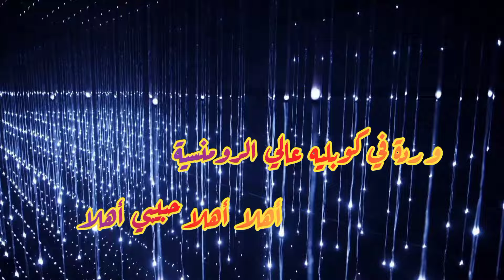وردة في كوبليه عالي الرومنسية.. أهلا حبيبي أهلا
أهلا أهلا حبيبي أهلا.. غناء وردة الجزائرية
كوبليه عالي الرومنسية من اغنية أصلك تتحب.. حفل القاهرة سنة 1984
كلمات مصطفى الضمراني وألحان كمال الطويل

كلمات المقطع

أهلا، أهلا، حبيبي أهلا يا حياتي أهلا روحي أهلا، أهلا، أهلا

أهلا بأغلى الأحبة الناس دواها المحبة

الناس دواها المحبة أهلا، أهلا، أهلا، أهلا

باقية عليك وباقية وحياتي بيك وباقية

أصل الحياة حلاوتها بيك، حلاوتها بيك باقية

يا كلمتي في ندايا يا غنوتي في لقايا

يا بسمتي النهار ده وفرحتي اللي جاية

هواك عمره ما جيه على بال ولا حتى يا روحي خطر في خيال

ولا شفته إتقرا في كتاب ولا مرة اتحكى في موال

وأصلك شيء نادر يا عيني نادر آه يا روحي نادر، نادر

حبك شيء نادر في الدنيا ولازم تتحب يا حبيبي كده...